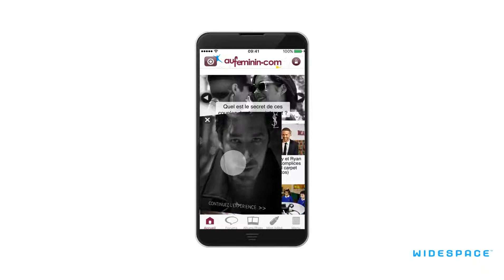Takeover Swipe Video Yves Saint Laurent La nuit de l'Homme - FR